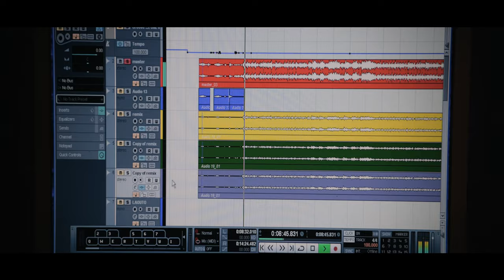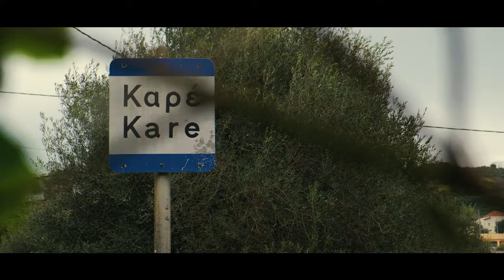ΜΑΥΡΟ ΦΕΓΓΑΡΙ - ΤΖΑΝΗΣ ΤΖΑΝΙΔΑΚΗΣ | Official Video Clip © 2021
Μουσική: Τζανής Τζανιδάκης
Στίχοι: α) Νεκταρία Σταυρουλάκη, β) Στέλιος Μπικάκης

Λύρα-Τραγούδι: Τζανης Τζανιδάκης
Λαούτο: Στέλιος Παπαδάκης
Κιθάρα: Σπύρος Παπαδάκης
Μπάσο: Γιώργος Τρουλινός
Κρουστά: Στέλιος Μουλακάκης

Τα γυρίσματα έγιναν στο Studio S στην Παλέ Αγίου Βασιλειου Ρεθύμνου και στο χωριό Καρέ Ρεθύμνου
Συμμετέχει η Ελεάννα Παγουράκη

Ηχογράφηση - Mix - Master: Studio S Στέλιος Σταματογιαννάκης

Επεξεργασία-Λήψη Βίντεο: Γιώργος Κοντοχριστοφής

BLACK MOON: TZANIS TZANIDAKIS
Lyrics: a.Nectaria Stavroulaki, b. Stelios Bikakis
Lyra-Vocals: Tzanis Tzanidakis
Lute: Stelios : Stelios Papadakis
Guitar: Spyros Papadakis
Bass: Giorgos Troulinos
Percussion: Stelios Moulakakis

The video clip was shot at “ Studio S” at Pale village, Agios Vassilios ,Rethymnon and at Kare village, Rethymnon.
Guest participant: Eleanna Pagouraki
Sound recording-Mixing-Mastering: Studio S Stelios Stamatogiannakis
Editing-Video recording: Giorgos Kondochristofis